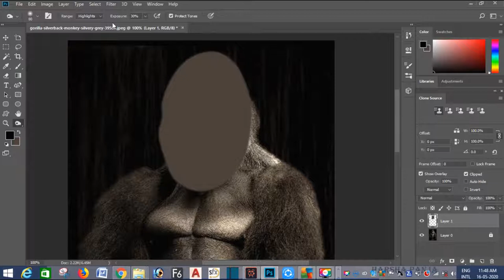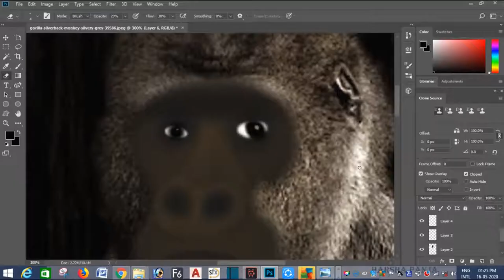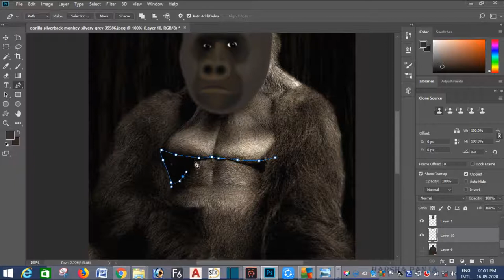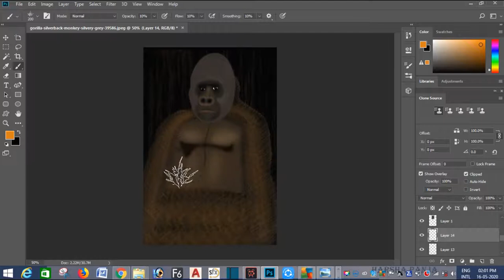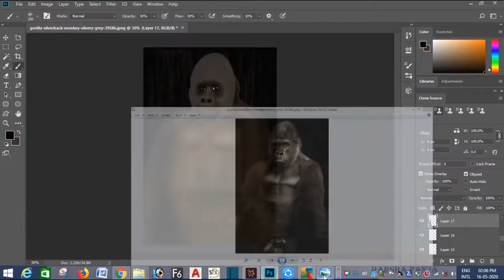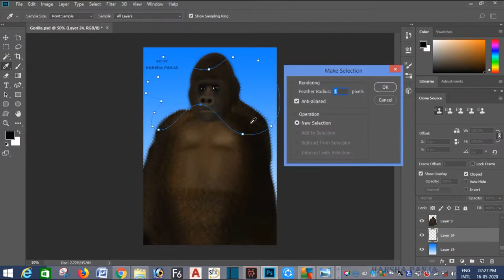KINGKONG ''Digital Painting''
In this Video, I am going to show you that, how a Digital Paint of KINGKONG will be made, by using some tools in the Photoshop Software.